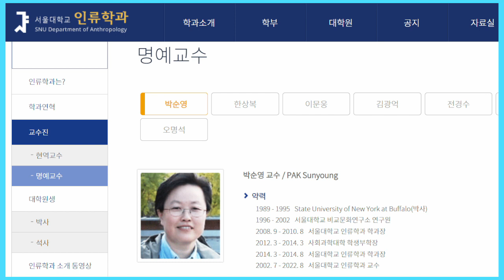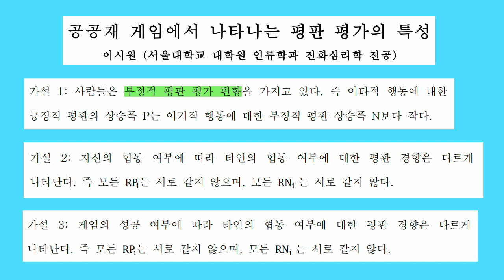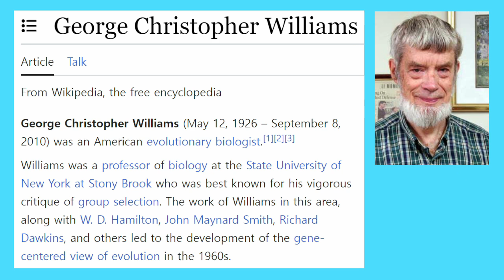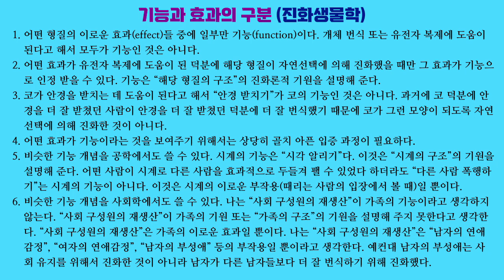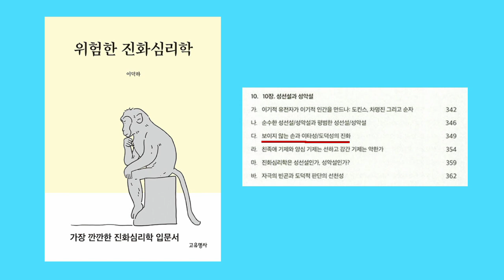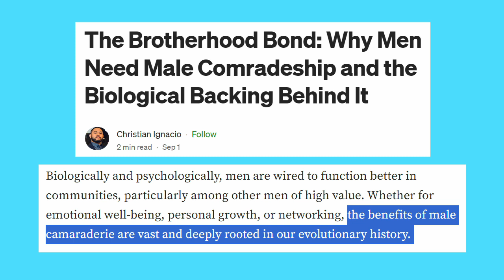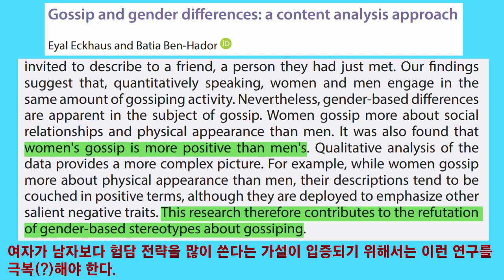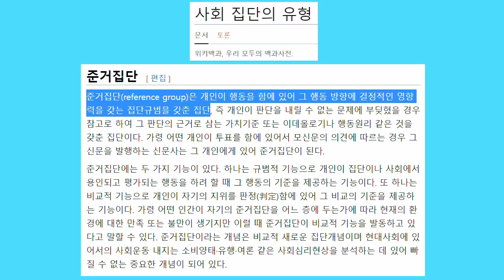진화심리학 이론 09. 뇌섹녀 배우 이시원의 진화심리학 석사 논문 트집 잡기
뇌섹녀 배우 이시원이 쓴 진화심리학 석사 논문을 읽어보았습니다. 도덕성의 진화 또는 이타성의 진화를 다룬 논문인데 도덕성의 진화는 제가 깊이 공부해 보고 싶은 주제입니다.

제가 아주 좋아하는 주제여서인지 모르겠지만, 이시원이 이 논문에서 제시한 평판에 대한 가설들이 제 눈에는 가치가 아주 커 보입니다.

하지만 이 논문에는 여러 가지 문제점들도 있다고 생각합니다. 저의 트집 잡기가 저자인 이시원씨 뿐 아니라 진화심리학 또는 진화윤리학에 관심이 많은 사람들에게 생각할 거리를 던져 줄 겁니다.

「Differential parental investment」, Jose C. Yong & Norman P. Li, 『Encyclopedia of evolutionary psychological science』, 2016

「Gossip and gender differences: a content analysis approach」, Eyal Eckhaus & Batia Ben-Hador, 『Journal of gender studies』, 2017

「Gossip as an intrasexual competition strategy: sex differences in gossip frequency, content, and attitudes」, Adam C. Davis, Caroline Dufort, Jessica E. Desrochers, Tracy Vaillancourt & Steven Arnocky, 『Evolutionary psychological science』, 2018

「Morality: an evolutionary account」, Dennis L. Krebs, 『Perspectives on psychological science』, 2008